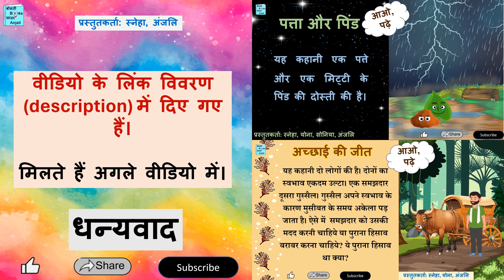आलस छोड़ो परिश्रम करो. Hindi moral story. Khayali pulao. Story that inspires to work hard.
आलस छोड़ो परिश्रम करो. Hindi moral story. Khayali pulao. Story that inspires to work hard.  Allas Nahin parishram karo.
This is a story about a young man who, instead of working hard, spends his time daydreaming. One day, while daydreaming, he does something stupid and loses even whatever small grains he has saved.
This story also tells the meaning of Khayali pulao. It is a saying that means a person, instead of focusing on work, is just spending time thinking about the rewards. Khayali pulav is an immensely popular Hindi saying or kahawat.